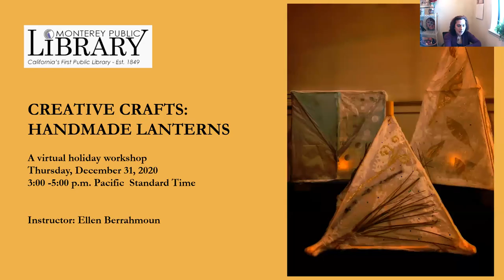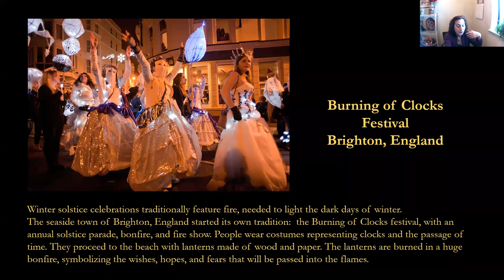Lantern Making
A virtual holiday workshop where you'll learn to construct and decorate a special handmade lantern. Participants in this online workshop were invited to join the instructor in an interactive format. Especially for ages 9 and up.

Ellen Berrahmoun is an educator, multi-disciplinary artist and creative spirit. She finds joy, lifelong learning and service in visual art, music, writing and teaching. Whether she’s performing or composing on her flute, working in photography, bookmaking, mixed media or design; engaging with students, writing poetry or crafting digital imagery – she seeks beauty and connection. Ellen’s goal is to share her love of creativity and make enriching arts experiences available to people of all ages and backgrounds. In her classes and workshops, Ellen introduces themes ranging from personal growth and spirit to community history and environmental stewardship.

Ellen holds a Master’s degree in Arts in Education from Harvard University. As a creative arts specialist, she has decades of experience designing, coordinating and teaching programs in school, non-profit and community settings.